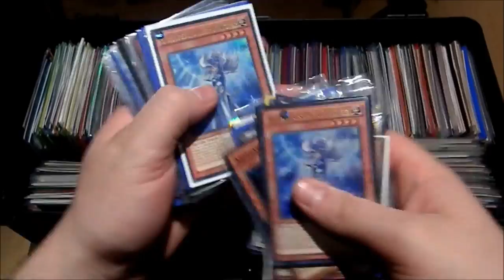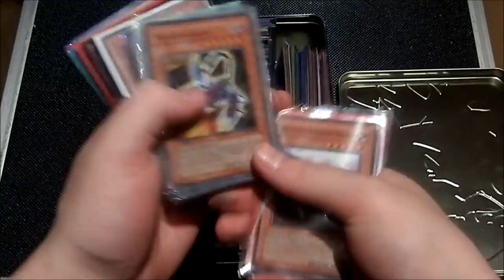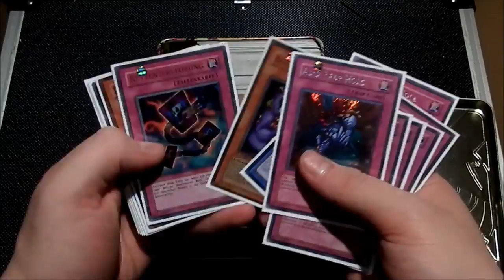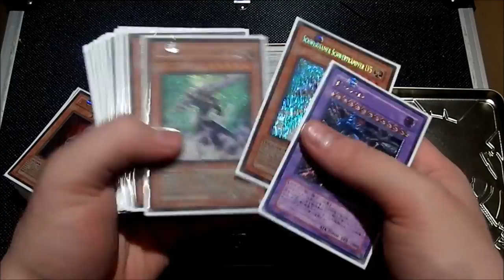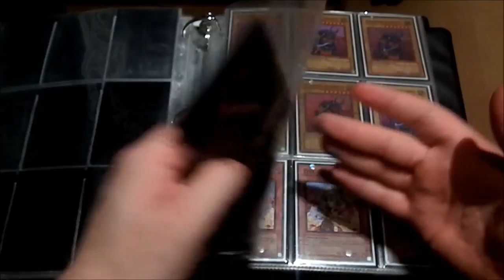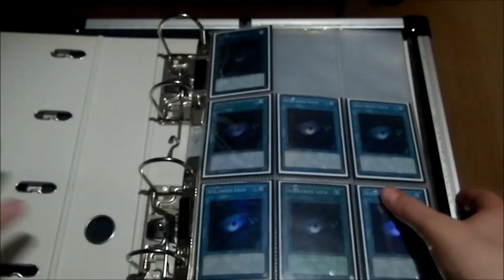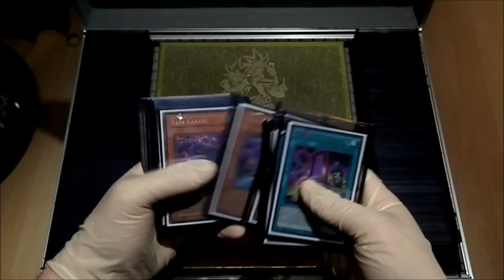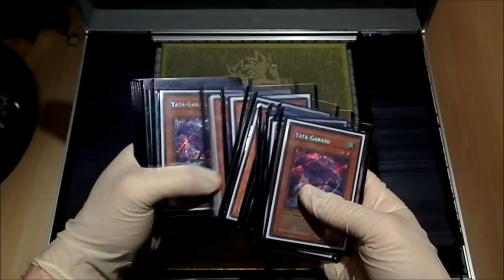Sortierung erklärt | Zuschauerfrage beantwortet | House of Cards